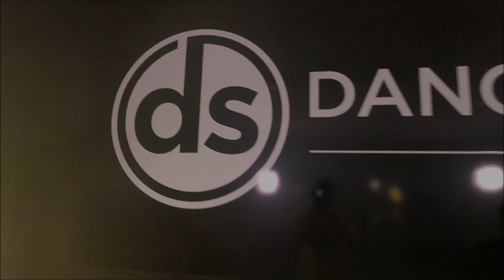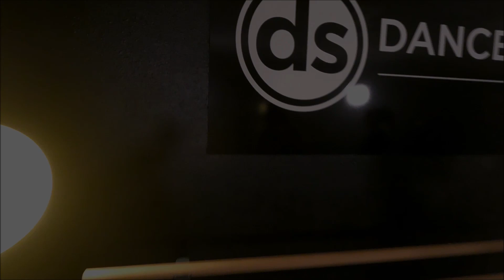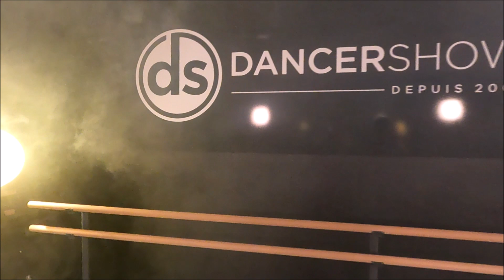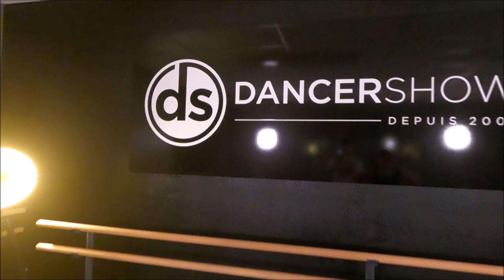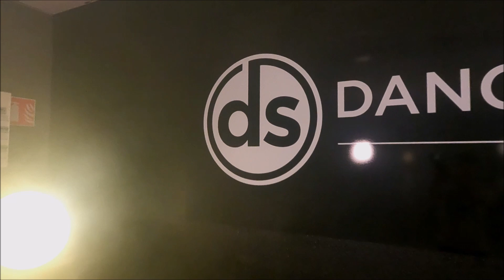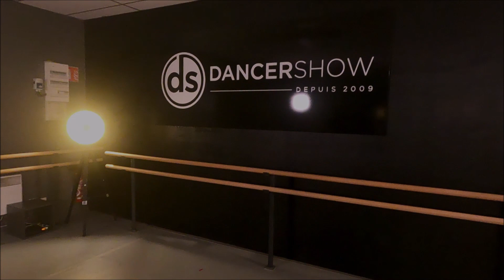DS - VIDEO DANCE CLASS BY MATH - ANOTHER ONE BITES THE DUST QUEEN CHOREOGRAPHY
Salut tout le monde ! Voilà la vidéo de la chorégraphie du mois d'octobre : "Another one bites the dust" des indétrônables Queen !
Envie de vous amuser en dansant ?! Rejoignez le cours VDC et venez vous éclater devant la caméra :)
Bravos aux danseurs de la Team DS qui ont participé à la VDC et au tournage :D n'hésitez pas à partager un max et restez connectés !

DS, école de Danse, Chant et Théâtre.